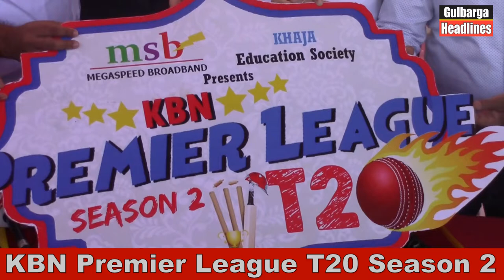Press Release.... KBN Premier League T20 Tournament Season 2 Is Once Againback In Action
Press Release.
KBN Premier League  T20 Tournament Season 2  Is Once Againback In Action